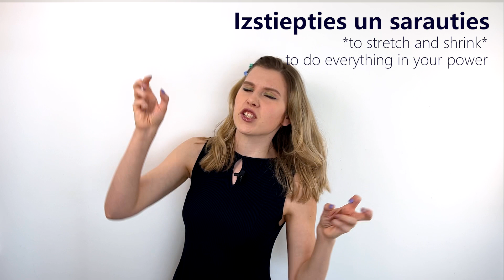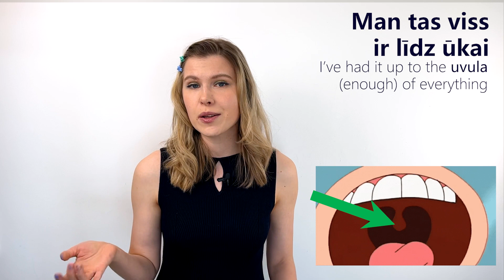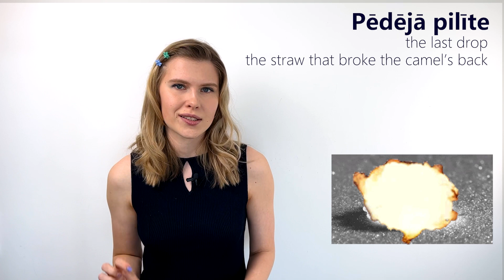Boredom and How it Drives Latvians CRAZY! | IRREGULAR LATVIAN LESSON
Sveiki, draugi!

Omg, work, parties and life can be so BORING sometimes. If you ever find yourself bored in a Latvian setting, here are all the words you need to share your misery with everyone around you.

Tell your boss you’ve HAD ENOUGH of “magicking through endless excels” or tell your grandma you to stop force feeding you KOTLETES! Just kidding… never say that to a Latvian grandma.

Serious and not serious, and even Russian-inspired expressions in today’s exploration of Latvian boredom!!